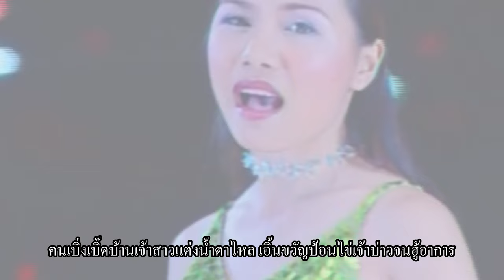น้ำตาหน้าเป็น - ดอกฟ้า บ้านดอน [Remake Music Video] 4K จิมมี่ซี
เพลง : น้ำตาหน้าเป็น
คำร้อง:/ทำนอง : สลา คุณวุฒิ/ดัดแปลงจากเพลง ลูกทุ่งอีสาน
เรียบเรียงดนตรี : บุญทอง โพสุภา
นักร้อง : ดอกฟ้า บ้านดอน
อัลบั้ม : น้ำตาหน้าเป็น
ขอบคุณวิดีโอภาพต้นฉบับจากเพจ Topline Tv ด้วยนะครับ